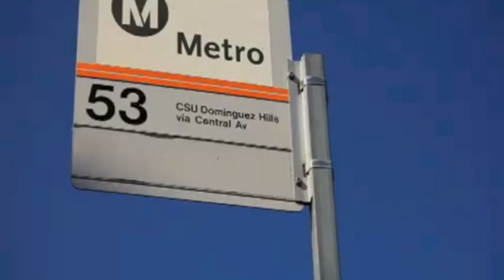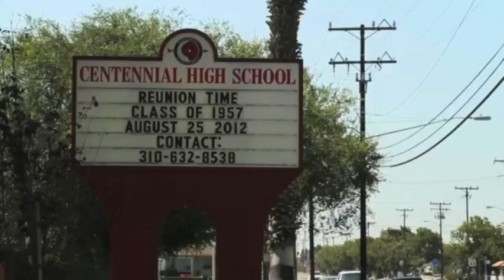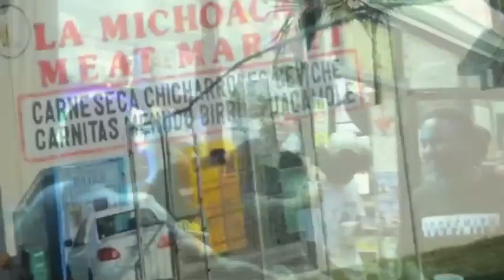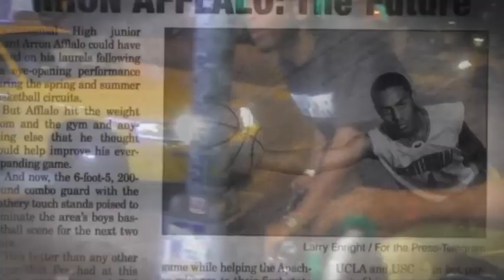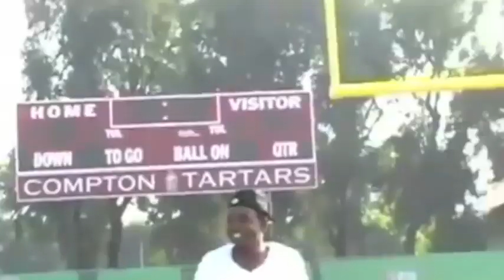Kendrick Lamar - Black Boy Fly Music Video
Fan made video of "Black Boy Fly" by Kendrick Lamar